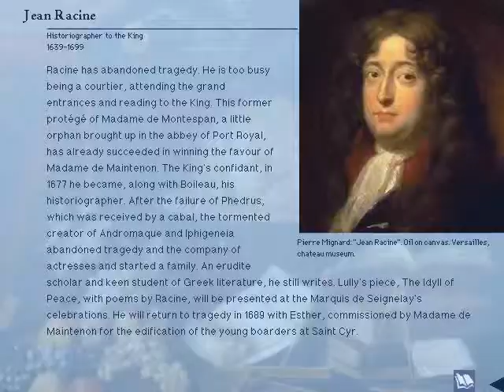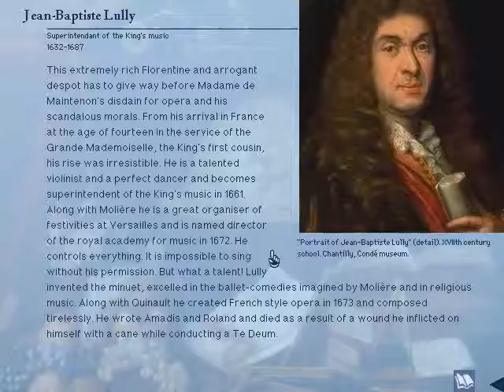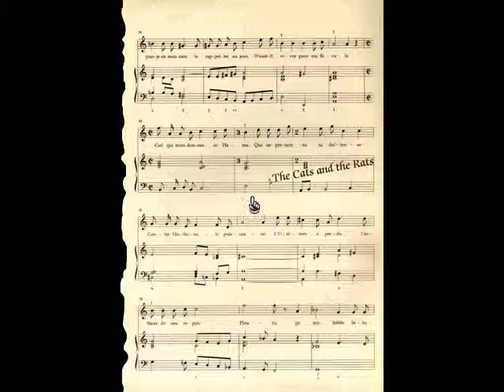Let's Play: Versailles 1685 (Part 8)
Jean-Baptiste Lully basically makes us his bitch. and we find a mystery toilet.

Versailles 1685 is a PC game from 1997. It uses Omni-3D Technology to do 360 degree camera views. Pretty-looking in its time, but a very badly aged game now